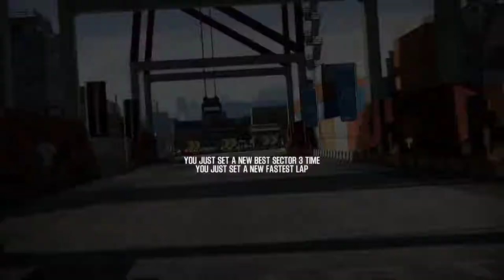Shift 2 Unleashed Add-on Car TVR Sagaris - Tokyo Club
Revisiting old game shift 2 unleashed with modded TVR Sagaris on Tokyo Club